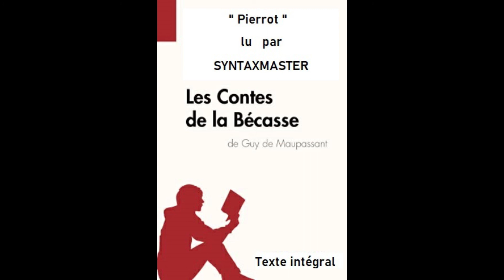PIERROT de Guy de MAUPASSANT, dans LES CONTES DE LA BECASSE par SYNTAXMASTER (Livre Audio)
Syntaxmaster lit...
Les Contes de la Bécasse (1883), recueil d’histoires réalistes écrites par Guy de Maupassant (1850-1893), écrivain français.
Une lecture publiée chaque jour (dans l'ordre ci-dessous).

Dans « Pierrot », Maupassant écrit l'accent normand en déformant les mots. Par exemple : « et m'n'aller là-bas avec mon garçon et m'faire mordre (...) » J’ai donc suivi ce choix de l’auteur en proposant dans ma lecture un accent marqué lors de ces passages.

La Bécasse.
La Folle.
Pierrot.
Menuet.
La Peur.
Farce normande.
Les Sabots.
La Rempailleuse.
En mer.
Un Normand.
Le Testament.
Aux Champs.
Un Coq chanta.
Un Fils.
Saint-Antoine.
L'Aventure de Walter Schnaffs.
Ce cochon de Morin.

Si vous avez des lectures à me proposer, n’hésitez pas. Cette chaîne est pour vous!